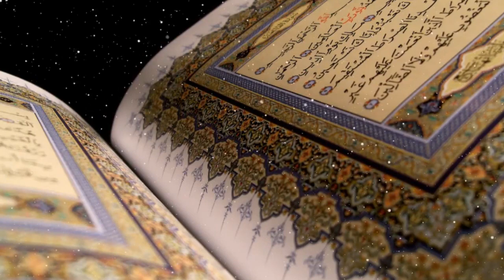Leçon n°4 / Tafsîr et mérites de la Sourate Al-Fâtiha / Serigne Abdou Aziz Touré H.A